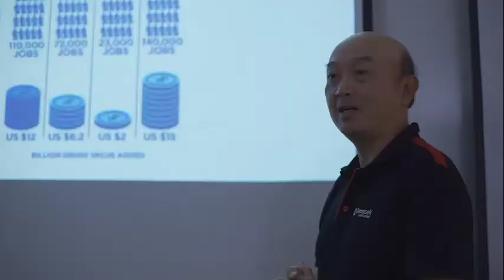Aviation Management (AMS)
All about the Diploma in Aviation Management in 1 minute